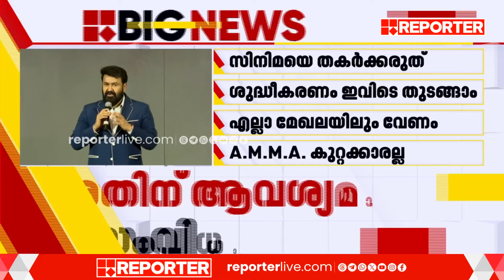ചോദ്യങ്ങളിൽ നിന്ന് ഒഴിഞ്ഞുമാറിയും സിനിമയെ തകർക്കരുതെന്നും അപേക്ഷിച്ച് മോഹൻലാൽ | Mohanlal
ചോദ്യങ്ങളിൽ നിന്ന് ഒഴിഞ്ഞുമാറിയും സിനിമയെ തകർക്കരുതെന്നും അപേക്ഷിച്ച് മോഹൻലാൽ

With Regards
Team RBC